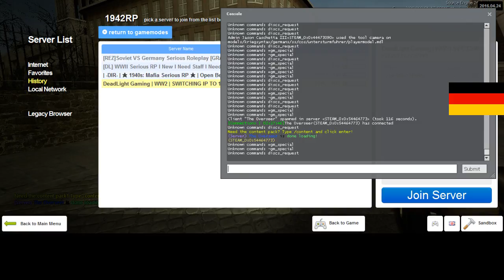Dead Light Gaming German RP 7 2